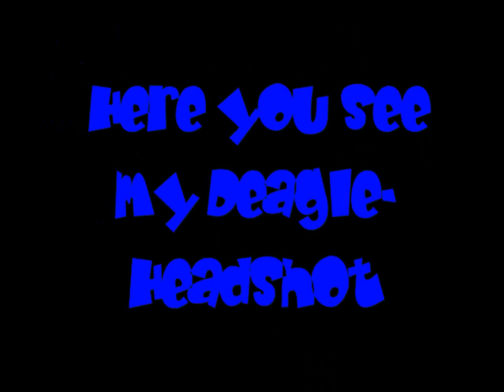CSS Boom Headshot Remix [JumpShot] HD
CSS BoomHeadshot Remix